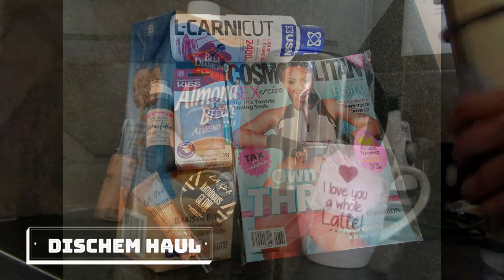Full Day of Eating | AB Check | Prep Update | Big Top Rock | Sunday Cheat Meal